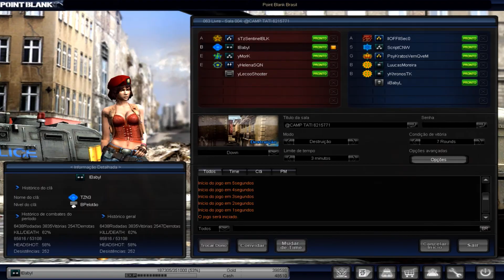IBabyl - Down com seguidores *---* sz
Oiii * *
obg a todos que participaram sz serio msm.. e desculpa quem ficou esperando e não conseguiu entrar :/ amanhã eu posto a segunda partida *u* sz serio, vocês são fodas :3
tmj :3333